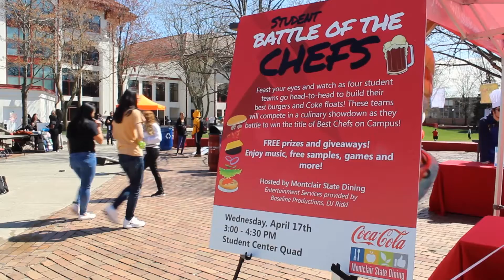2019 Student Battle of the Chef Competition: Build the Best Burger